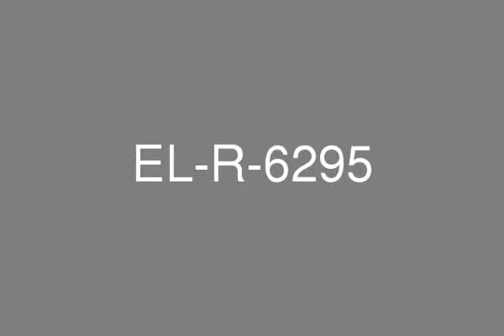Brand new studio in Burj Al Nujoom in Downtown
* Downtown- Burj Al Nujoom buildings * Brand new studio apartment * 464 sq ft * 1 basement car parking space * The apartment has balcony * With partial Burj Khalifa and The Address hotel viewFor further details or to schedule a viewing contact Tanya on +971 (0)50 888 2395 (office mobile number)Downtown:The Downtown Burj is home to Burj Khalifa the worlds tallest building and the huge Dubai Mall and the famous dancing fountain. The community is inspired with urban concept and has a well balanced mix of brilliant architectural styles offering premium office, retail space, apartments and luxury Hotels which explains well why Downtown Burj is called the Center of Now.The tallest building and the largest shopping mall in the worldgives unprecedented dynamism and scale to the overall project, but this is not just about size. Its about awesome design solutions shaping our lives for the better.Company name: Elysian Real Estate Broker LLCRERA ORN: 619 Address: Office 211, Building 7, Gold and Diamond Park, Dubai Office phone no: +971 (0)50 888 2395Office fax no: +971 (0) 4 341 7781Primary email: Profile: Elysian is one of the top real estate agencies in Dubai has local and international branches that offers a wide range of property choices and investments locally and internationally.Elysian has a proven record of successful customer service and thousands of property transactions during the past 9 years, elysian offers a wide range of services under one roof: buying, selling, renting, property maintenance, interior design, currency exchange etc..elysian also have over 65 qualified property consultants with a huge portfolio of high end properties in prime locations varying from luxury apartments, villas, penthouses and duplexes. Elysian also have a dedicated commercial team that offers commercial properties all over Dubai and assist in obtaining any type of commercial licenses from different authorities.